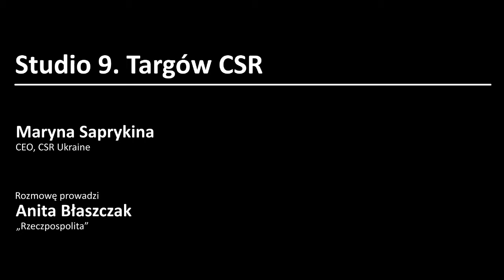Maryna Saprykina (CSR Ukraine) | STUDIO 9. Targów CSR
Rozmowa z Maryną Saprykiną (CSR Ukraine) w studiu 9. Targów CSR (25 maja 2022 r.).

Rozmowę przeprowadziła red. Anita Błaszczak („Rzeczpospolita”).